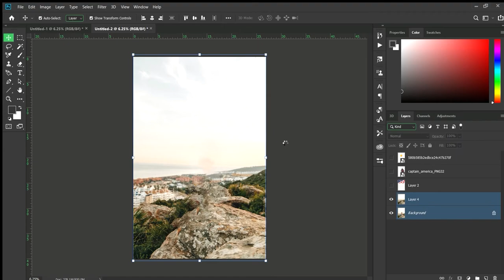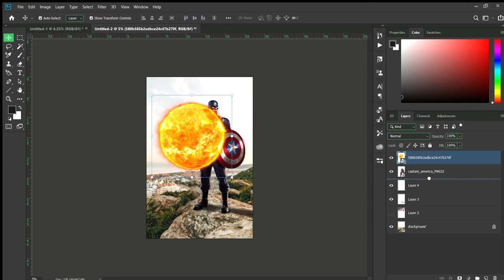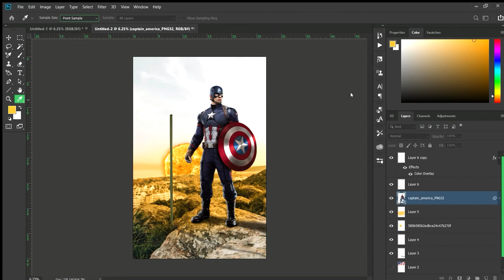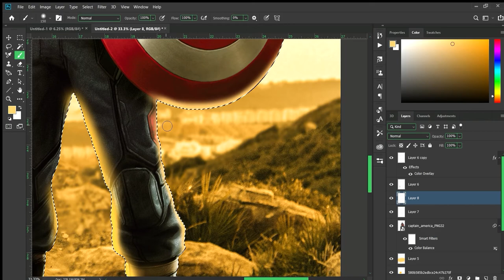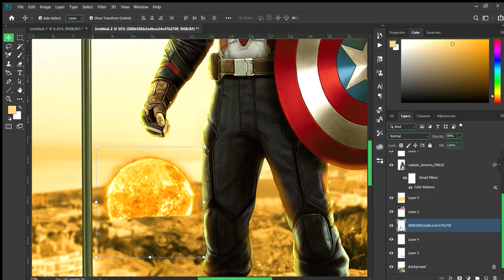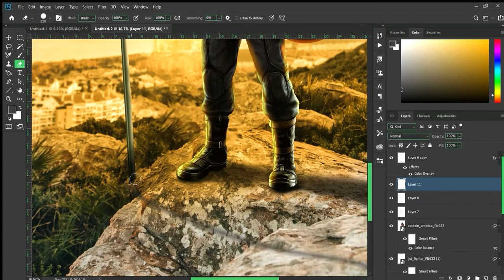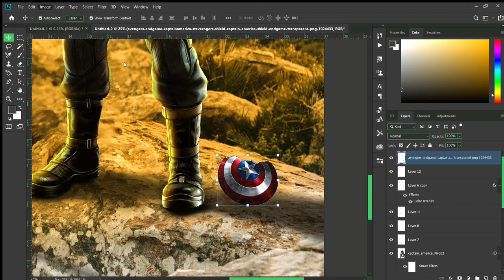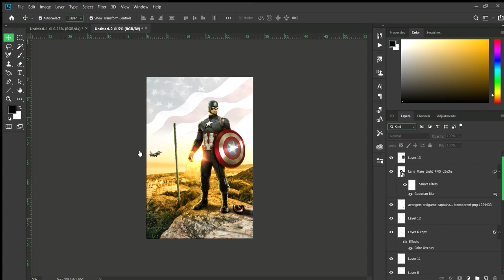CAPTAIN AMERICA | PHOTOSHOP SPEED ART | HARSHIT TAMTA | MARVEL STUDIOS | AVENGERS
Photoshop manipulation work for a movie poster of Captain America.
I hope u will like the final output and the detailed parts too...
Thanks for supporting my previous videos 🥰